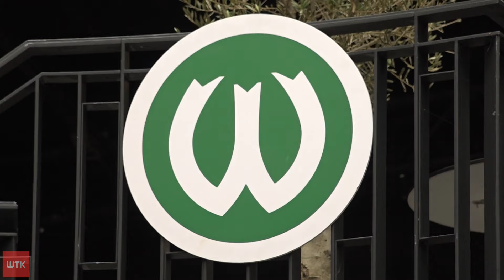Warta na stałe przy Bułgarskiej?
Warta Poznań zostaje w Poznaniu. Klub porozumiał się z władzami miasta, aby w przyszłym sezonie rozgrywać swoje mecze domowe na stadionie przy ulicy Bułgarskiej. Najpierw jednak , Zieloni muszą się utrzymać w Ekstraklasie, co nie jest jeszcze przesądzone.